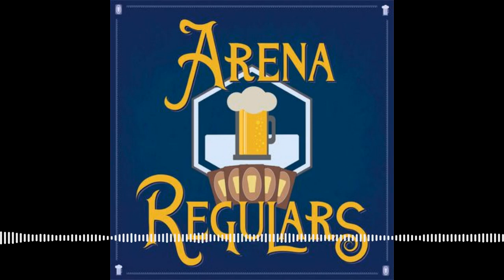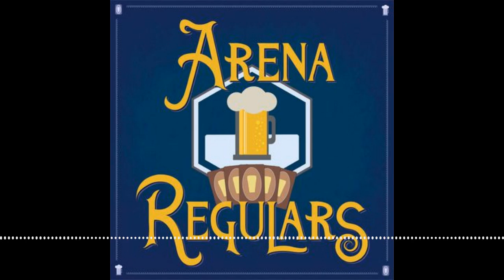59 - Always block Satoru Umezawa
It's been 18 years since we've visited Kamigawa. What was the original block all about and what do we hope to see brought back for Neon Dynasty?

Timestamps
1:13 What's on Tap?
3:29 Magic News
8:35 Champions of Kamigawa
43:55 Beer Break
46:33 Betrayers of Kamigawa
1:16:54 Saviors of Kamigawa
1:38:55 Last Call
1:50:56 Closing Time